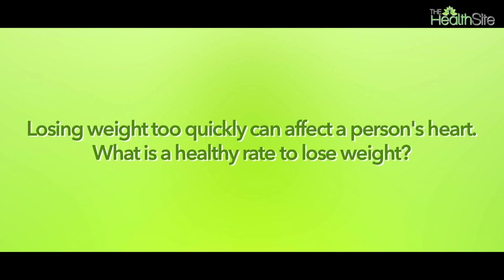Can weight loss affect a person's heart?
Losing weight too quickly can affect your heart. How much weight should you ideally lose and within how much time? Watch this video to find out.